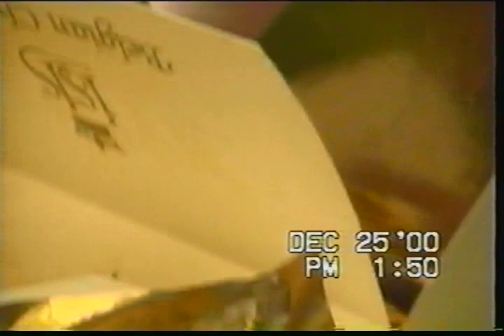Christmas 2000 with Ceara and Chantel Soccer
Ceara Christmas 2000 soccer